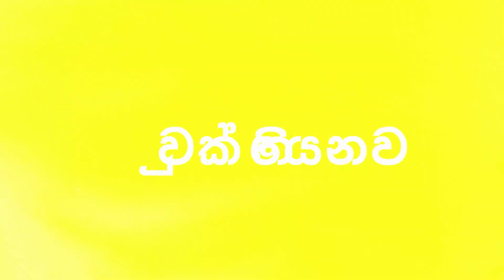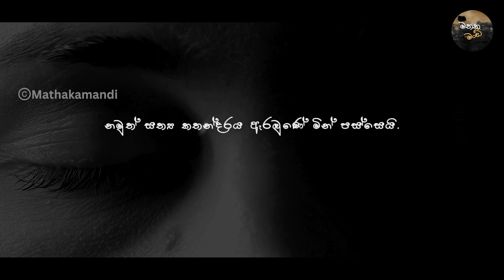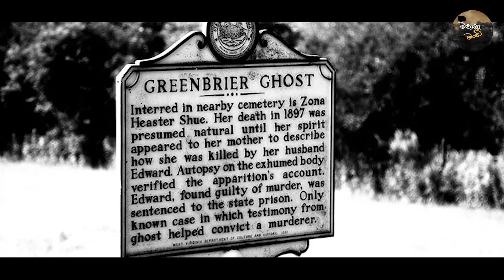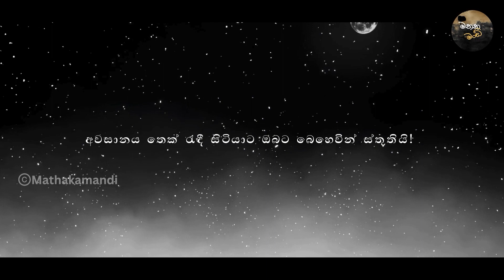එල්වා සෝනා හීස්ටර්ගෙ කතාව | Greenbrier Ghost - The Tale of Zone Heaster Shue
ලෝකයේ අපරාධ නඩු සමඟ සම්බන්ධ වුණ හොල්මන් කතාන්දර, විවිධාකාර අත්භූත සිදුවීම් ඕනෙ තරම් තිබෙනවා. මේ කියන්න යන කතාන්දරය ඒවායින් වෙනස් වෙන්නේ එක හේතුවක් නිසයි. ඒ මිනීමරුවෙකු වරදකරුවෙකු කරන්නට අවතාරයක් උපකාර කරපු එකම වාර්තාගත නඩුව ලෙසින් ඉතිහාසගත වී ඇති නිසායි.